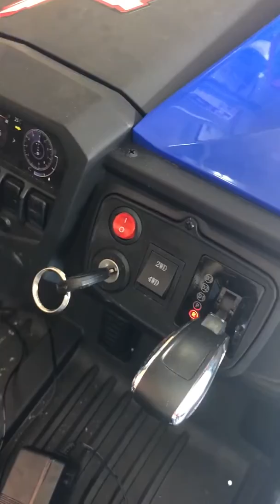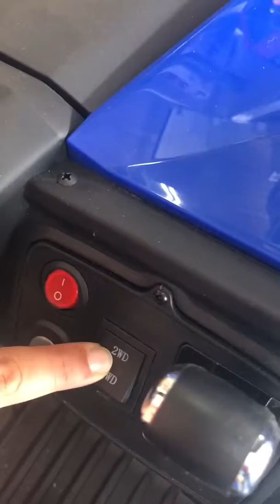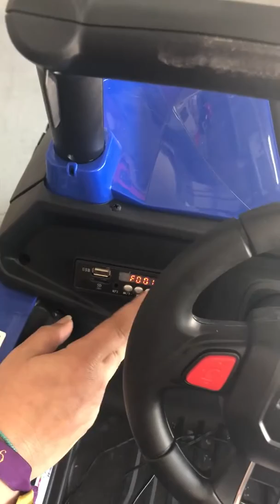Características Buggy xmx 4 motores y 2 plazas en Indalchess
indalchess.com tienda coches eléctricos para niños de 12v-24v de una y de dos plazas.